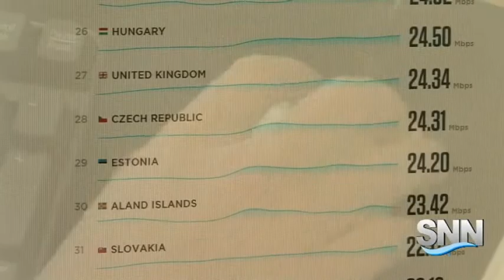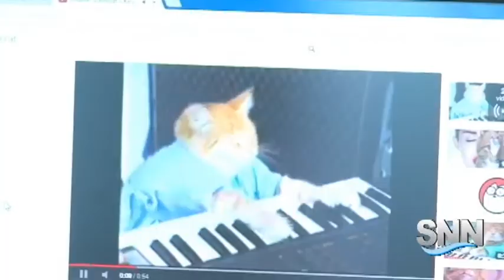SNN: Experts say that the only way to get speedier internet access is by moving to another country